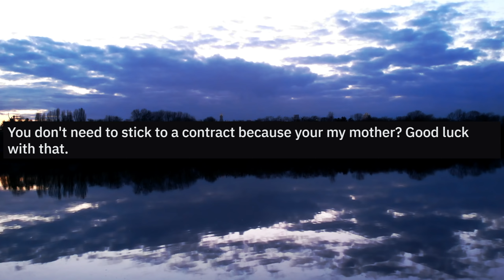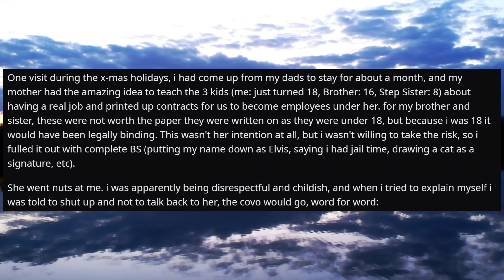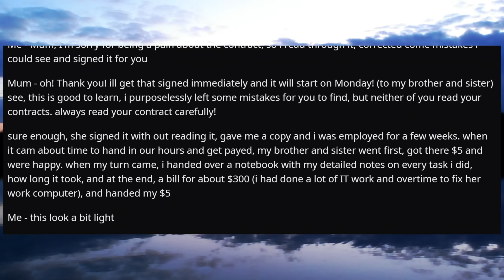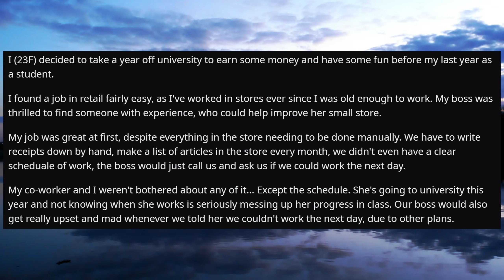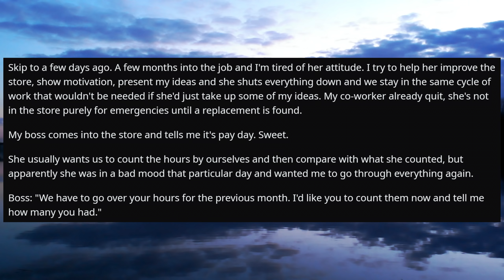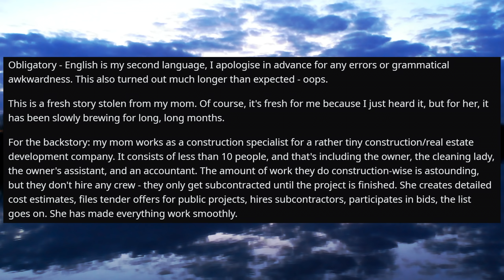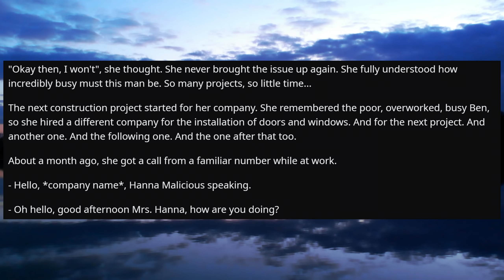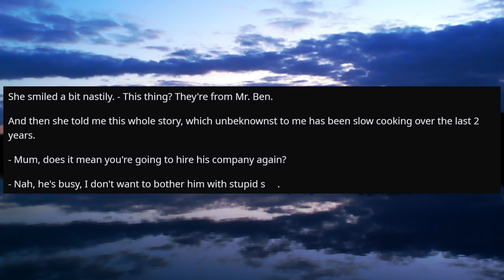r/MaliciousCompliance - Always Read a JoB Contract Before Signing It :)